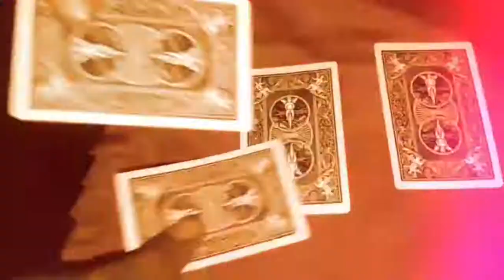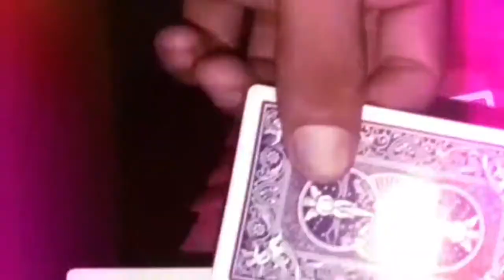Performer of Raj's Magic Planet